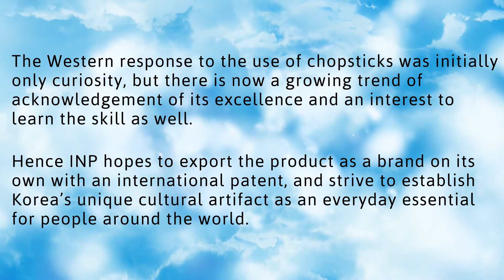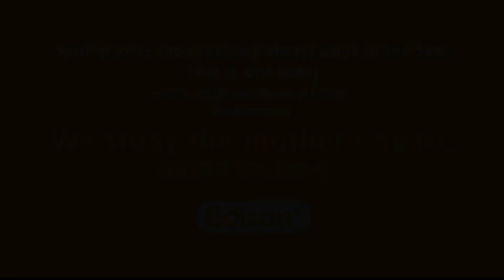INP CO., LTD.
# Company introduction
Built in 2002, INP is a business that preaches new values by developing products based on ideas and imagination. Through research, it was the world’s first developer of “Edison Chopsticks, for children to use and learn concepts by.”
It has applied for and registered patents of a variety of idea products besides this, and has filed for patent applications abroad as well, to the Patent Cooperation Treaty (PCT) and in the U.S., China, Japan, and Taiwan.
The Western response to the use of chopsticks was initially only curiosity, but there is now a growing trend of acknowledgement of its excellence and an interest to learn the skill as well. Hence INP hopes to export the product as a brand on its own with an international patent, and strive to establish Korea’s unique cultural artifact as an everyday essential for people around the world.

# Product information
- edison chopstick
- spoon & fork
- straw cup
- Tableware/Meal Trays
- Tongue Cleaner